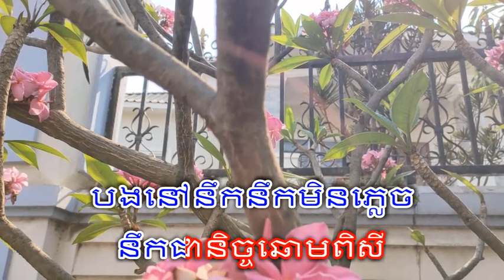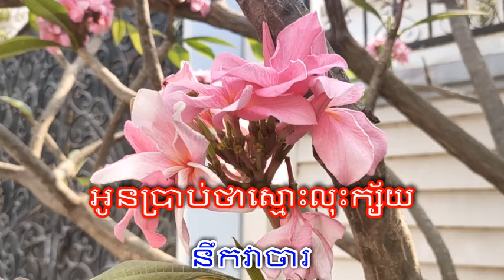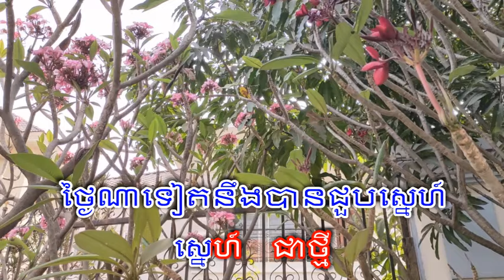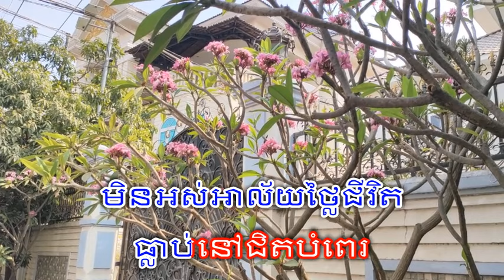មិនអស់អាល័យ រៀនច្រៀងតាម លោក សុីន សុីសាមុត@Beautifulviewsong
មិនអស់អាល័យ រៀនច្រៀងតាម លោក សុីន សុីសាមុត
On behalf of: The Cambodian Vintage Music Archive Inc